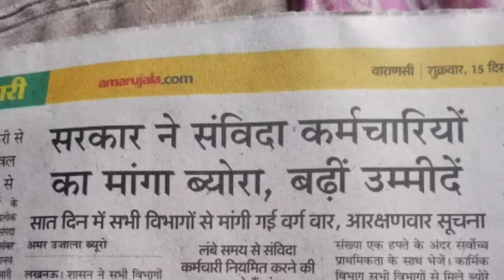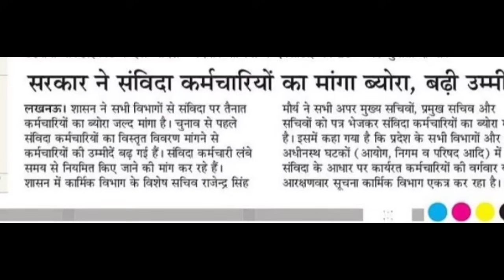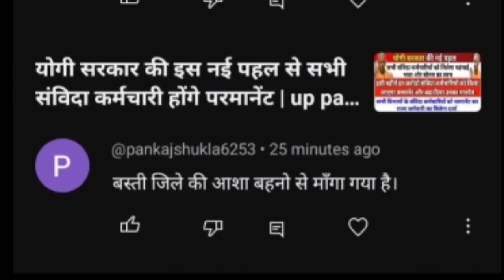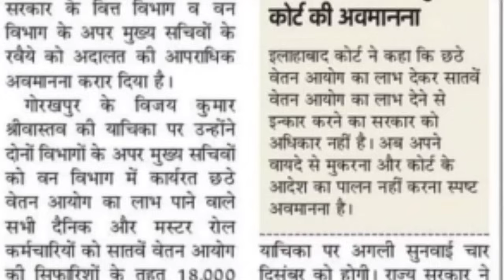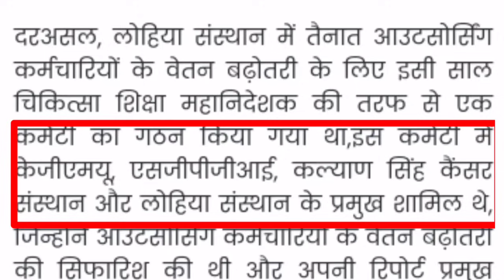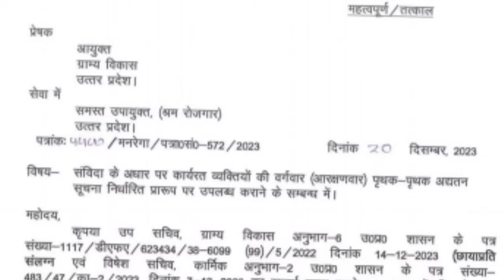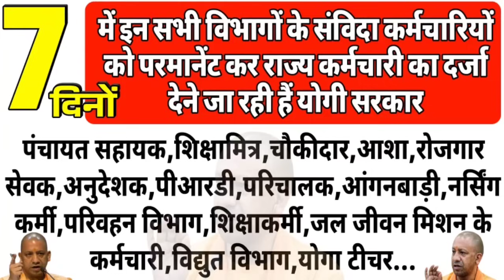योगी सरकार की नई पहल का फैसला आना शुरू |up panchayat sahayak latest news |outsourcing employees news